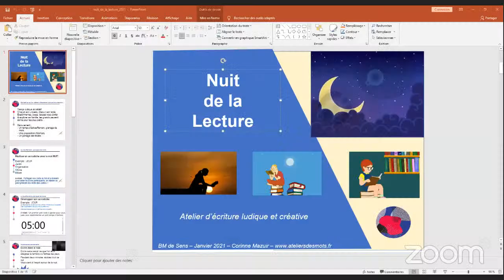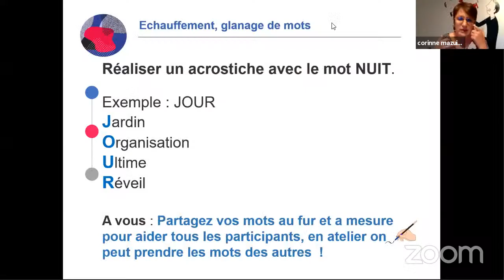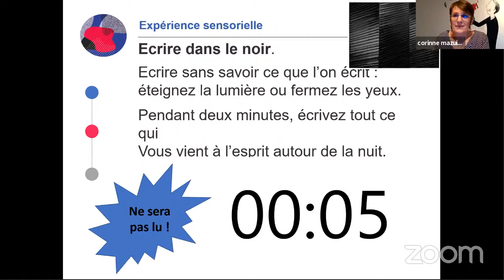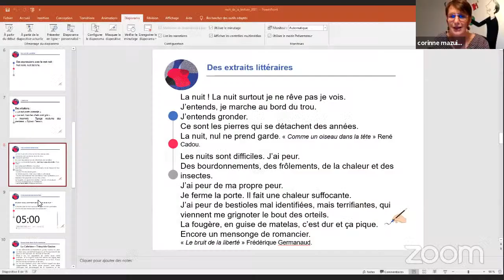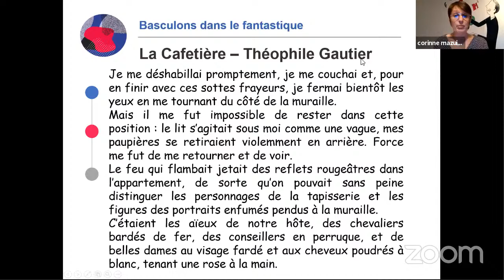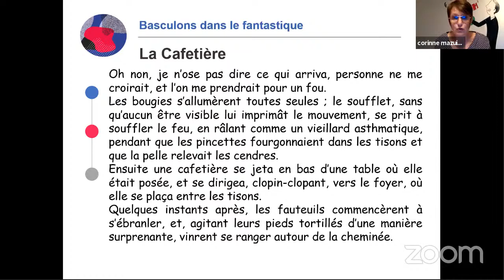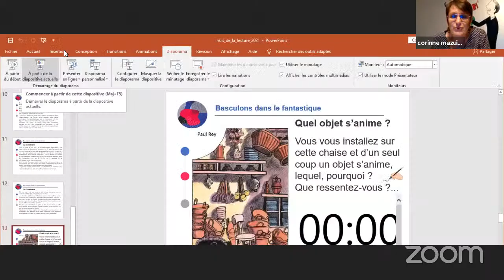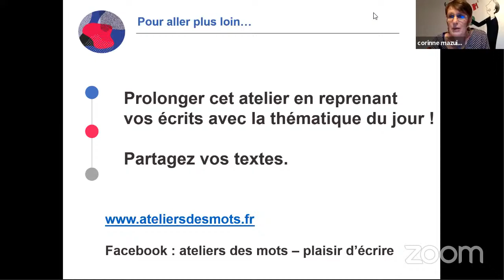Atelier d'écriture - Nuit de la Lecture